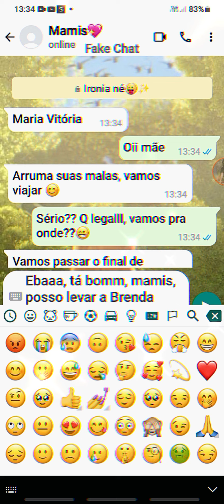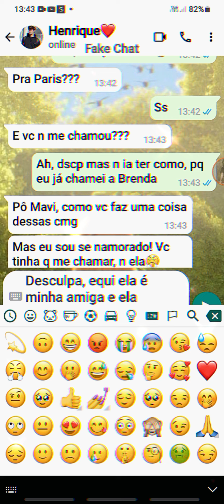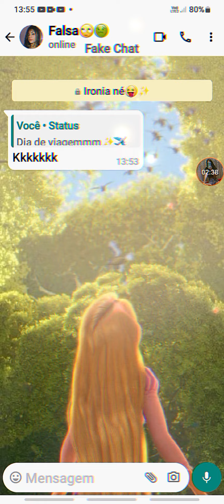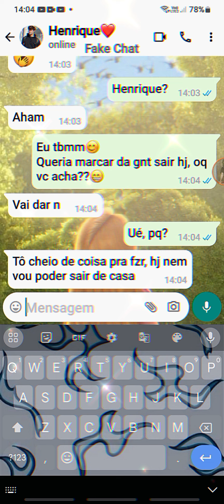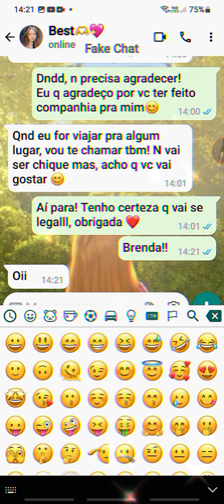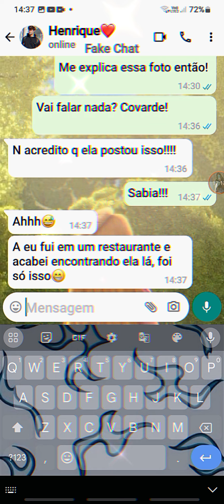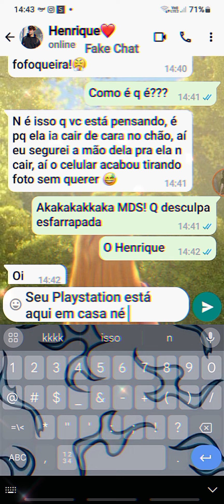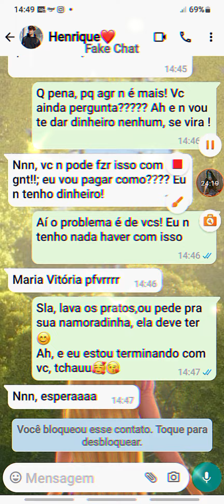Fake chat (Meu namorado só estava comigo por interesse!)😡 completo ❤️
PEDIDO DE: @juliavieira368

(PEDIDO NÚMERO: 2)